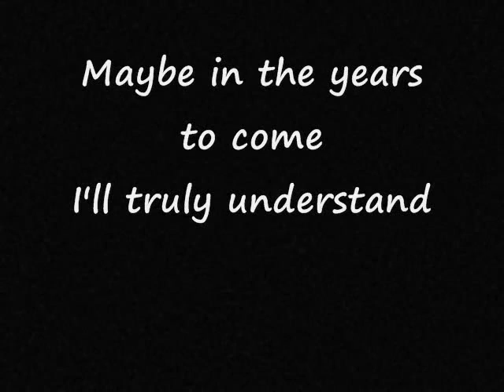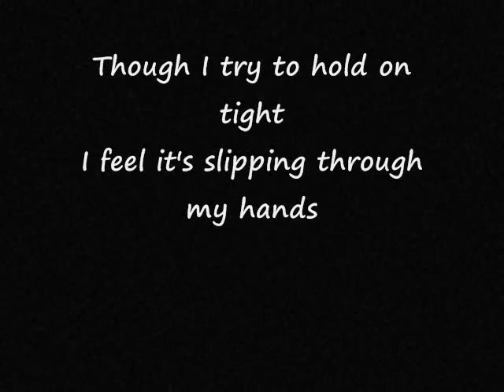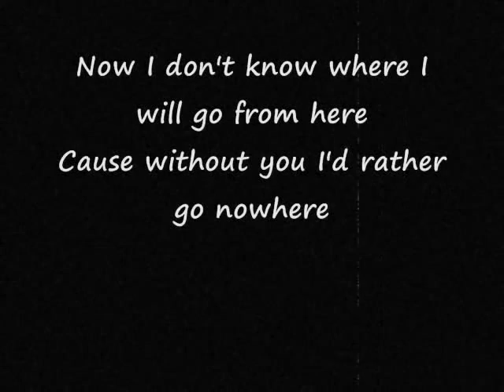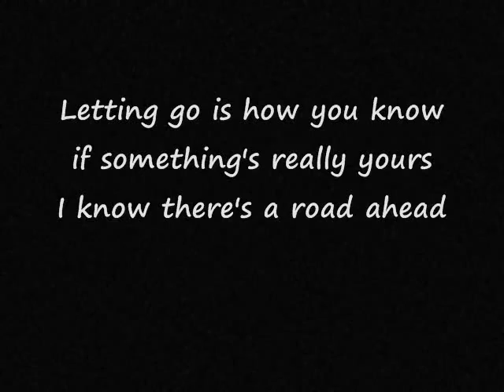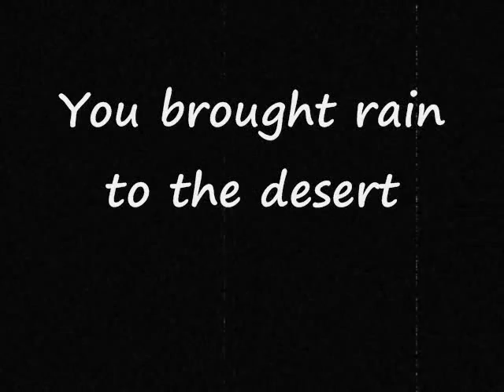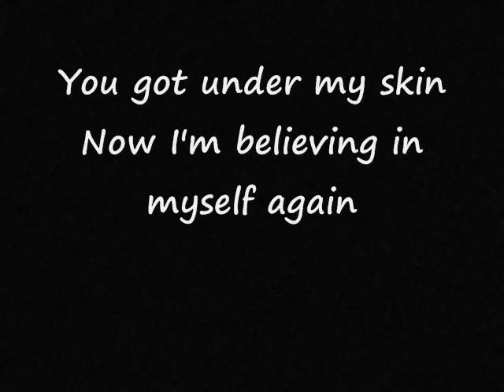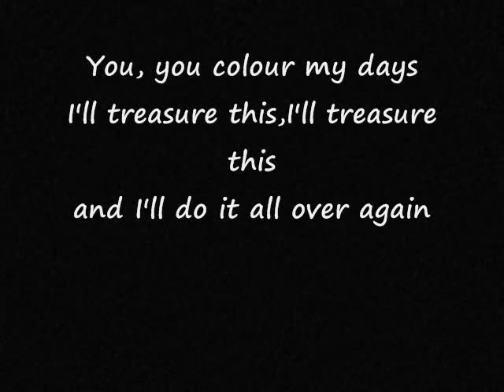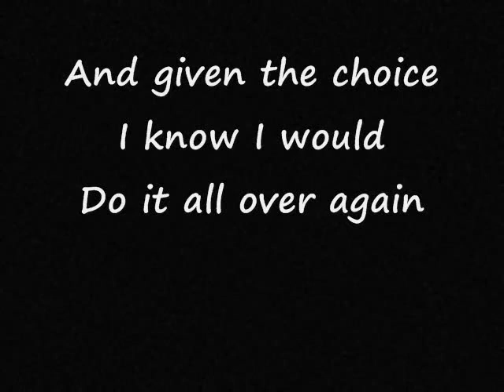Britannia High (Sapphire Elia)- Do It All Over Again w/ Lyrics on screen!! in hq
love this song,plz rate and comments